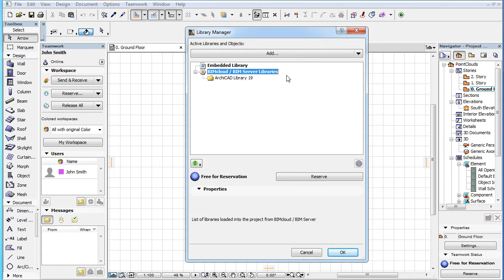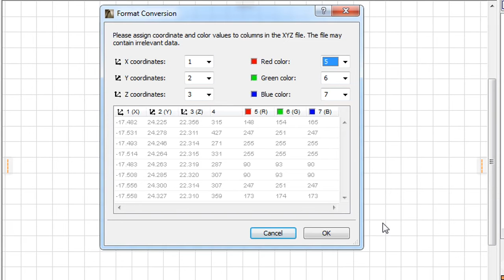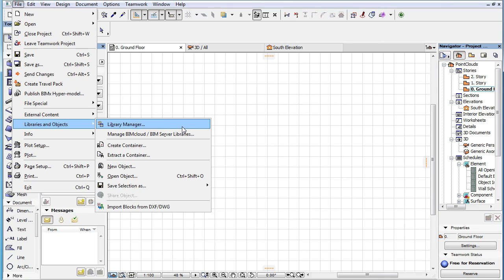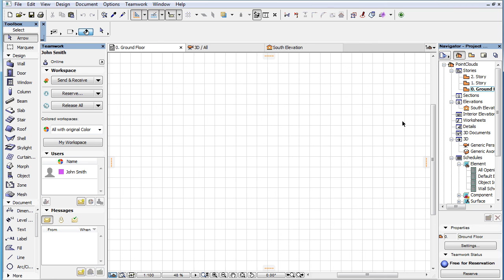Importing Point Clouds in ARCHICAD Teamwork Projects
This video shows how the “Point Cloud” file import process works in “Teamwork” Projects.